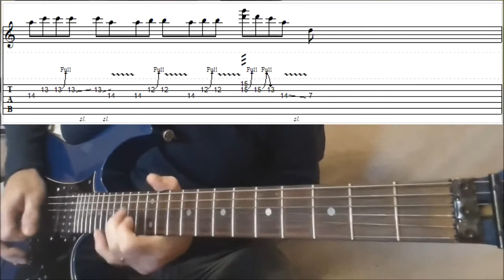How to play AC\DC's Breaking The Rules on guitar (w\tabs)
A "B Side" on the album but a cracker of a song none the less.